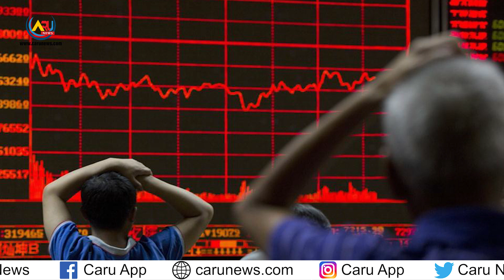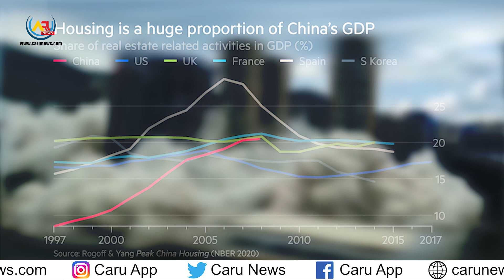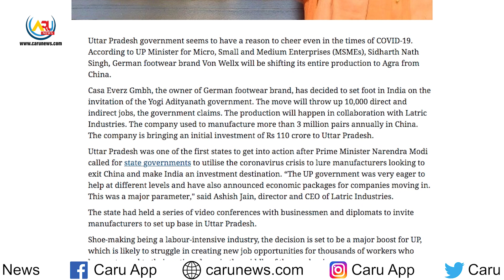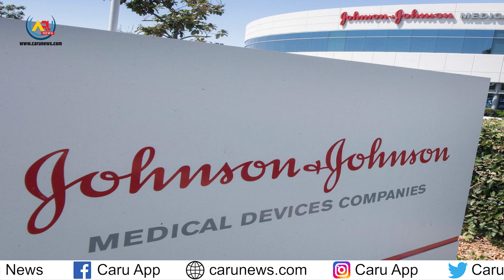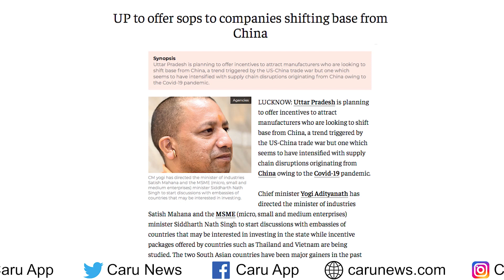𝐂𝐀𝐑𝐔 𝐍𝐄𝐖𝐒 : क्या चीन को पछाड़कर भारत बन सकता है दुनिया का अगला कारखाना ?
Label - 𝐂𝐀𝐑𝐔 𝐍𝐄𝐖𝐒

अब सीसीपी महासचिव शी जिनपिंग के नेतृत्व में, चीजें काफी खराब हो गई हैं। आज के परिदृश्य में निवेशक बड़ी संख्या में चीन से भाग रहे हैं आज के हालात कल जैसे नहीं है।  विदेशी कर्मचारी चीन से बाहर भाग रहे हैं। चीन विदेशी प्रतिभाओं के पलायन का अनुभव कर रहा है जो कम्युनिस्ट राष्ट्र को पंगु बनाने का वादा करता है।  आखिर क्यों देश भर की तमाम  कंपनिया चीन को छोड़ भाग रही है और इसका सीधा फायदा भारत को कैसे पहुंचने वाला है जानिए कारू न्यूज़ की इस रिपोर्ट में।
फाइनेंशियल टाइम्स की एक रिपोर्ट के अनुसार, चीन में एक प्रमुख अमेरिकी बिजनेस लॉबी समूह के प्रमुख ने दुनिया के सबसे बड़े उपभोक्ता बाजार से पश्चिमी अधिकारियों के पलायन की चेतावनी दी है क्योंकि राष्ट्रपति शी जिनपिंग ने कोरोनोवायरस नियंत्रण को कड़ा कर दिया है। बाहर निकलने की कोई रणनीति स्पष्ट नहीं होने के कारण अमेरिकी व्यापार जगत के नेताओं ने बीजिंग को चेतावनी भी दी है। चीन के इस रुख के कारण नौकरी छोड़ने वाले व्यवसायियों की संख्या में बढ़ोतरी हुयी है। काफी कंपनियों ने चीन के साथ व्यावसायिक रिश्ता भी तोड़ दिया है।  मैन्यूफैक्चरिंग कंपनियों का चीन छोड़ने से उसका मैन्युफैक्चरिंग हब का तमगा छिन सकता है. ये चीन के लिए ये बहुत बड़ा झटका साबित होने वाला है और भारत के लिए बड़ा फायदा.  ज्ञात हो की  चीन से भारत आने की शुरुआत जर्मनी की फुटवियर कंपनी 'कासा एवर्ज़ गंभ' के साथ हो चुकी है. वॉन वेल्क्स ब्रांड से फुटवियर बनाने वाली ये कंपनी भारत में शुरुआती 110 करोड़ का निवेश कर रही है. ये कंपनी चीन में सालाना 30 लाख फुटवियर का उत्पादन कर रही थी. जो कि अब उत्तर प्रदेश में लगाई गई यूनिट से किया जाएगा. कंपनी मानती है कि भारत दुनिया का अगला मैन्युफैक्चरिंग पावरहाउस होगा.
इसके अलावा  भारत की फार्मा कंपनियां चीन के विकल्प के तौर पर उभरने के लिए तैयार हो चुकी हैं. एक्सपर्ट्स का मानना है कि केमिकल्स और फार्मा दो सेक्टर हैं जहां भारत बड़ी भूमिका निभा सकता है. फिलहाल दुनिया की 750 बिलियन डॉलर की केमिकल इंडस्ट्री में भारत का हिस्सा 3 फीसदी है जिसके बढ़ने की पूरी संभावना है.भारत में जिन वैश्विक फर्मों ने रुचि दिखाई है, उनमें अमेरिका के मेडिकल इलेक्ट्रॉनिक्स उत्पादों टेलिडेने और एम्फेनोल के निर्माता हैं, और जॉनसन एंड जॉनसन जैसे मेडिकल उपकरण निर्माता हैं. मेडट्रोनिक पीएलसी और एबट लेबोरेटरीज़ भी भारत में यूनिट लगाने के लिए बात कर रही है.
सूत्रों के मुताबिक कम से कम 300 कंपनियां मोबाइल, इलेक्ट्रॉनिक्स, मेडिकल डिवाइसेज, टेक्सटाइल्स, लेदर, ऑटो पार्ट्स और सिंथेटिक फैब्रिक्स सहित कई क्षेत्रों के 550 प्रोडक्ट के लिए भारत में फैक्ट्रियां लगाने के लिए सरकार के संपर्क में हैं. फार्मा सेक्टर में आ रहे मौके को देखते हुए ही मोदी सरकार ने मार्च में 1.3 बिलियन डॉलर के इन्सेंटिव पैकेज की घोषणा की थी ताकि दवाओं के उत्पादन के साथ साथ मैन्युफैक्चरिंग हब के तौर पर भी इसे उभारा जा सके. जापान ने कोरोनोवायरस महामारी के बाद अपनी कंपनियों को चीन से बाहर उत्पादन में मदद करने के लिए 2.2 बिलियन डॉलर का निवेश किया है. उधर यूरोपीय संघ ने चीन पर अपनी निर्भरता कम करने की शुरुआत कर दी है. इनमें से ज़्यादातर देशों की कंपनियों की दिलचस्पी भारत में यूनिट लगाने में है और यही बात ड्रैगन को खाए जा रही है.चीन में सबसे अहम चीज थी लेबर और इंफ्रास्ट्रक्चर.

Caru News link - .

𝐂𝐀𝐑𝐔 𝐍𝐄𝐖𝐒 makes news accessible for you at your convenience, at all times and across devices. At 𝐂𝐀𝐑𝐔 𝐍𝐄𝐖𝐒 we keep you updated with up-to-the-minute news on politics, sports, entertainment, lifestyle, gadgets and much more.

We believe in Breaking the story and Breaking the Silence. But most importantly, for us ‘𝐂𝐀𝐑𝐔 𝐍𝐄𝐖𝐒, Hum To Bolenge.’

None of these images, music & video clips were  created/owned by us. We will respectfully remove it.